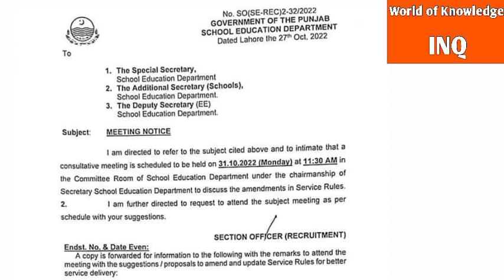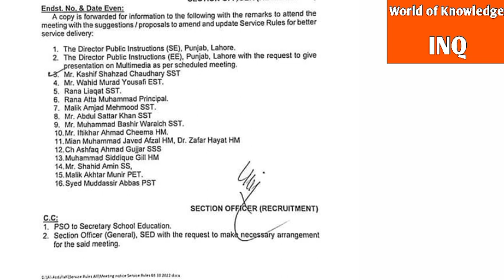Service Rules Amendment Update For Government Teachers||World of Knowledge INQ.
This video is about"Service Rules Amendment For Government Teachers".